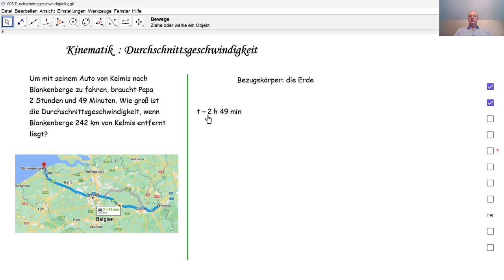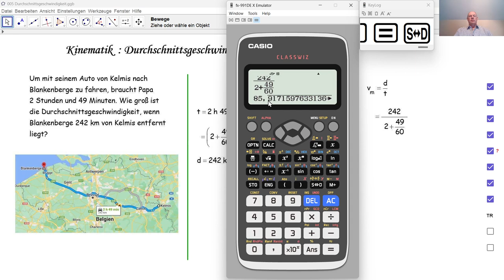Physik 4PhD005 Durchschnittsgeschwindigkeit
Wir berechnen eine Durchschnittsgeschwindigkeit eines Autos von Kelmis bis Blankenberge.